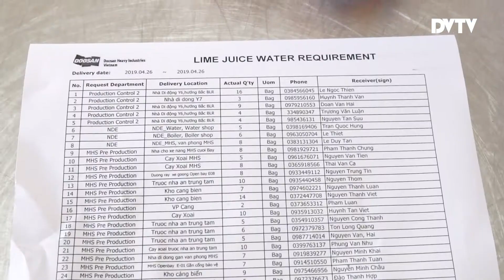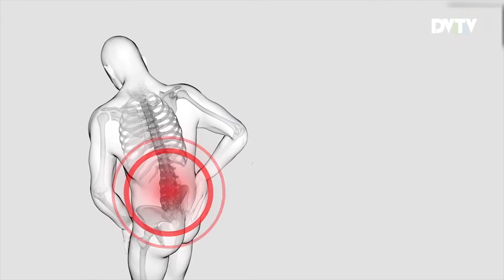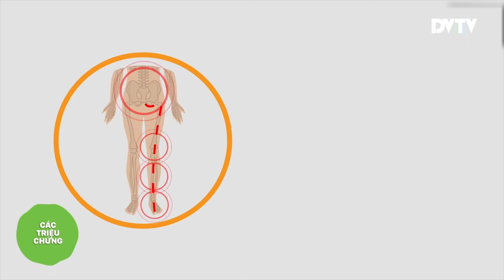Doosan Vina DVTV - V10N42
Headlines

1. Tiếp đón và làm việc cùng lãnh đạo Sở Kế hoạch và Đầu tư tỉnh Vĩnh Phúc// Vinh Phuc DoPI Visit
2. Ngày an toàn chất lượng của Đội PST // Safety Day of PST Team
3. Cấp phát nước chanh cho người lao động làm việc ngoài trời // Lemonade for Employees